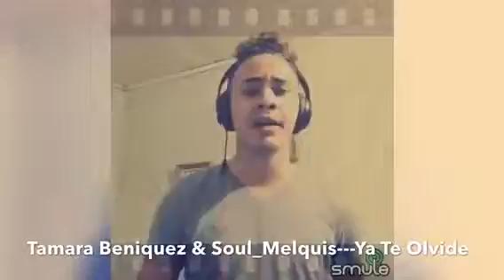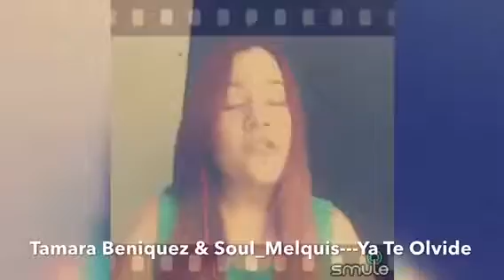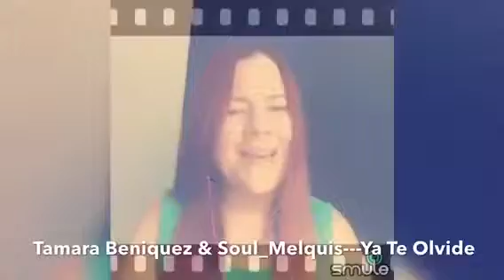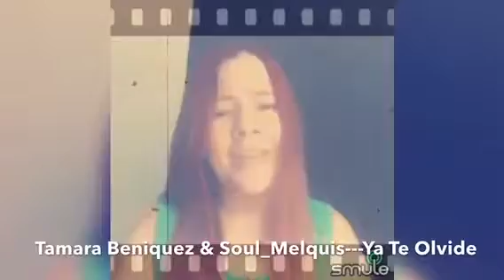Tamara Beniquez & Soul_Melquis interpretando Ya te Olvide